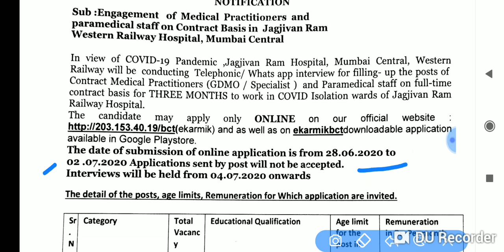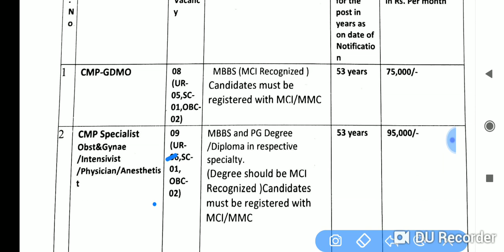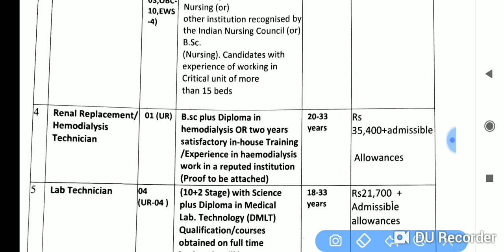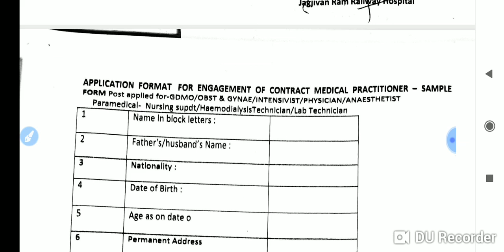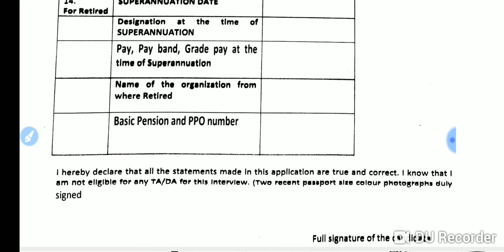रेल्वे भरती 2020_ शैक्षणिक पात्रता 12 वी पास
रेल्वे भरती 2020_ शैक्षणिक पात्रता 12वी पास

📌📌📌पश्चिम रेल्वे मुंबई मध्ये 83 जागांसाठी भरती📌📌📌  PDF AVAILABLE HSC/DIPLOMA/DEGREE

📌📌📌MMRDA मध्ये 110 पदांची भरती📌📌📌  GOVERNMENT JOB PDF AVAILABLE ITI/DIPLOMA/DEGREE